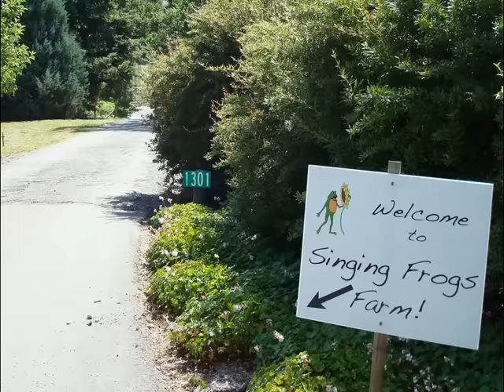Singing Frogs Farm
Pick-Your-Own Blueberries Day at Singing Frogs Farm.
The Farm has more than 100 varieties of vegetables as well as many fruits, berries, flowers, herbs and eggs too!

Singing Frog Farms
Sebastopol, California, U.S.A.